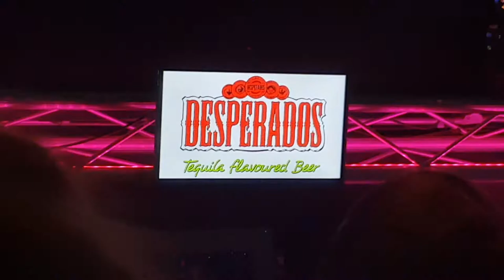CASINO ROOMS ADVERT SCREENS LIVE DURING CLUBBING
Just some of Kent's Biggest & Best's 34 Advertising screens in action during a clubbing night.

Casino Rooms, Blue Boar Lane, Rochester, Kent ME1 1PD